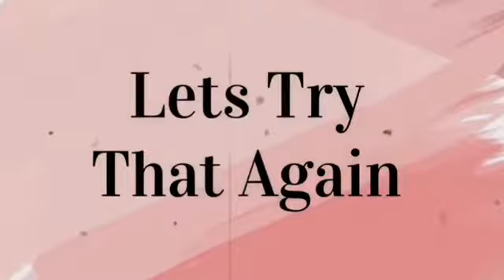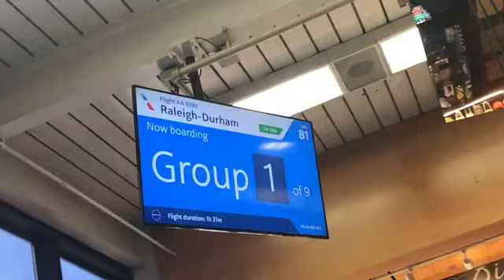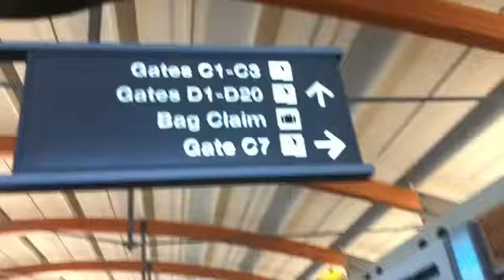Airport Vloggg ( Haha It’s Basically A Montage)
Lets throw it back to 2012 when “travel with me” and “what’s in carry on bag” were lit.

P.s I need more clout ( @mayyabu is the insta)